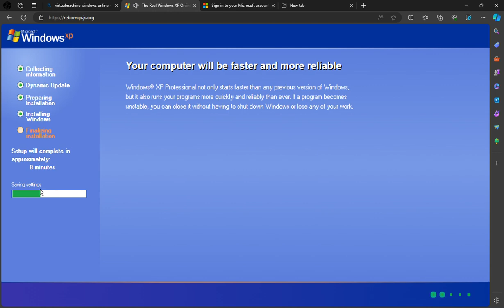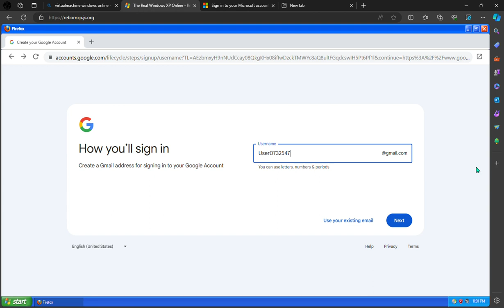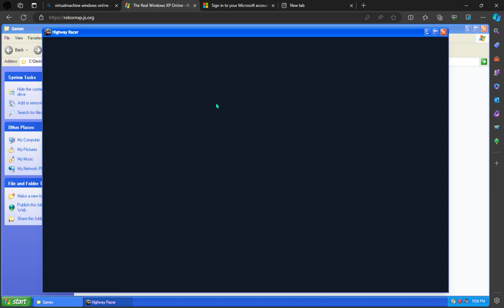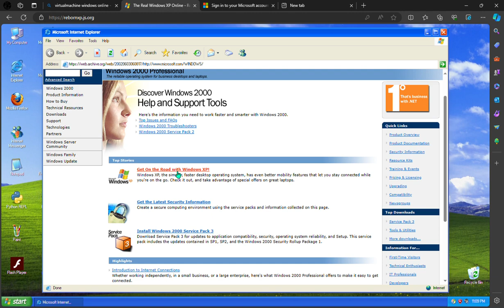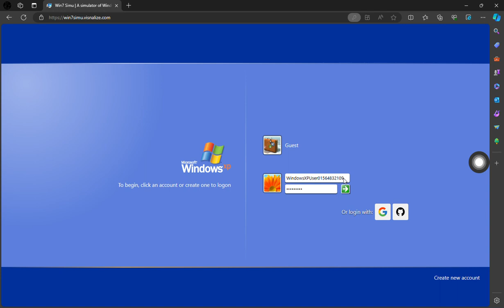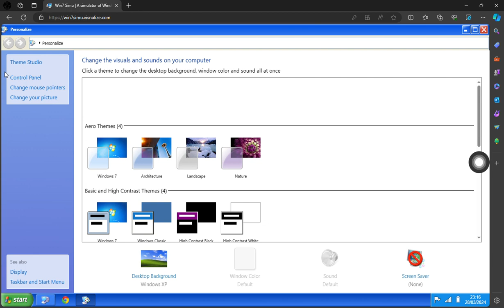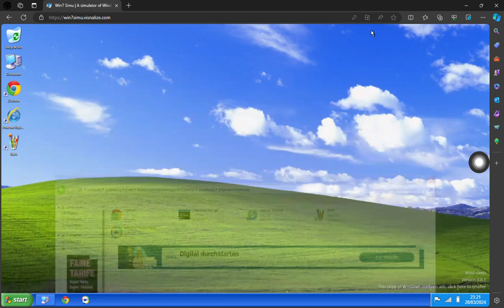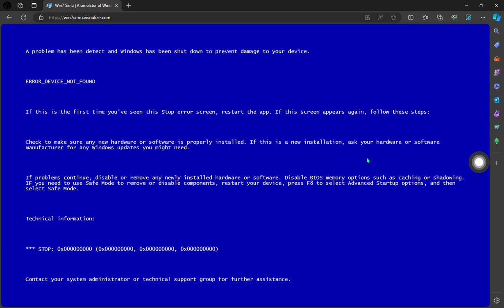Windows Simulator " Games " Part 1